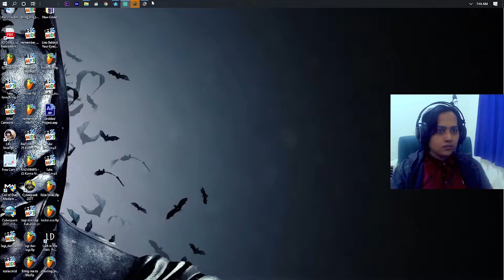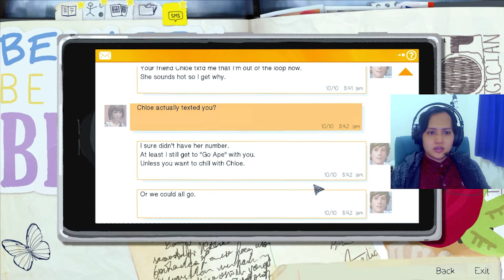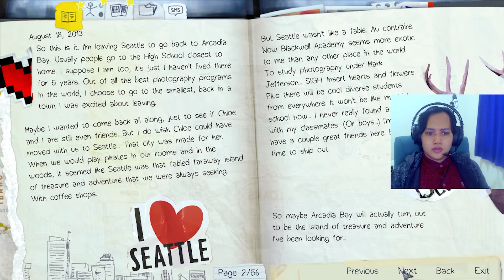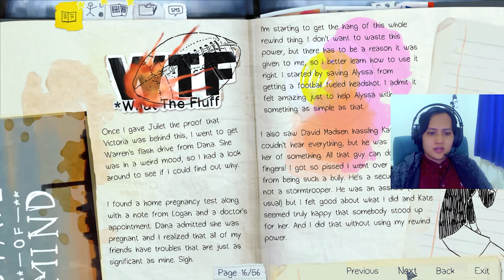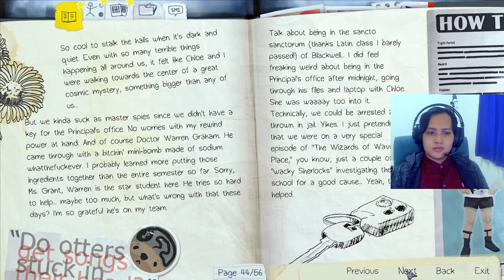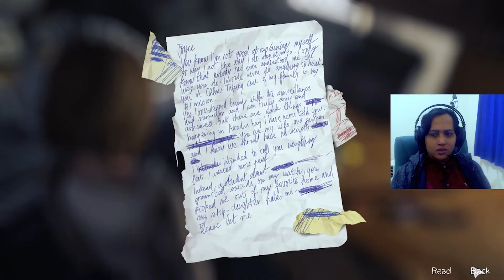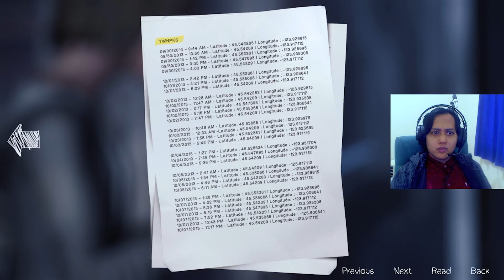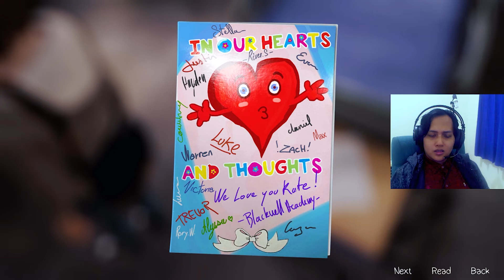Life Is Strange Indonesia Episode 4 part 2 - Episode Khusu baca Diarynya Max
Mari kita baca DIary Max bersama-sama